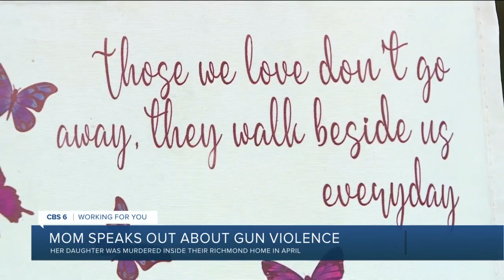Richmond mother fights for justice 5 months after daughter killed